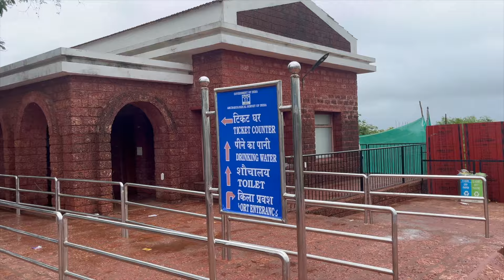Let's explore Goa tourist spots with DEESHAY | SinQ - The Party Hotel | GOA SERIES Vlog 5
Here we come with our new GOA SERIES...
We welcome you all to our Vloging channel and must watch full Goa Series for all Goa updates and all about North Goa life..
We hope that you will feel in Goa with our GOA SERIES .

Property Name : SinQ - The Party Hotel ( Only for couples )

Fort Name : Agauda Fort
Church Name : Immaculate Conception Church
Dona Paula Beach : Singham Shooting Spot
Colorful Walls, Panjim

Jo log new hai is channel par please don't forget to watch our First Introduction video .. 😇

                                  - 𝐕𝐢𝐝𝐞𝐨 𝐬𝐡𝐨𝐭 𝐛𝐲  𝐢𝐏𝐡𝐨𝐧𝐞 𝟏𝟑 -